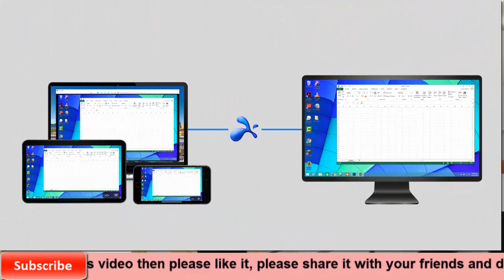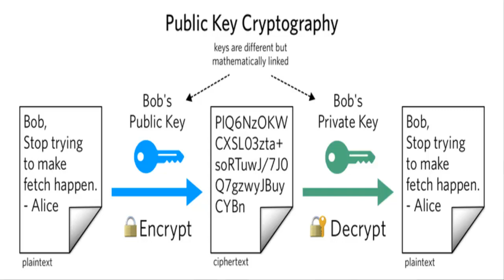What is SSH | Secure Shell (in hindi)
Dosto is video me mene What is SSH, Secure Shell,remote logins, VPN VS SSH,public key cryptography,ssh tutorial, remote access,difference between ssh and VPN, secure socket shell,public key. ke bare me bataya hai, mere hisab se aap ko pasand ayega.

Tech Nandan